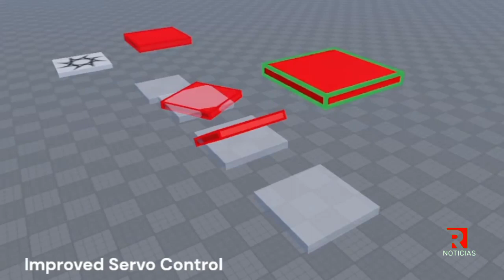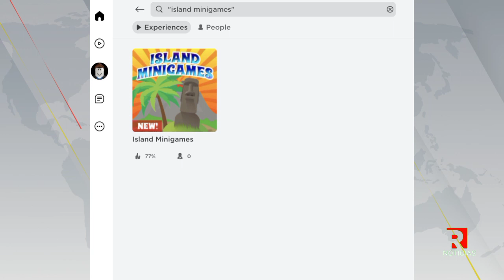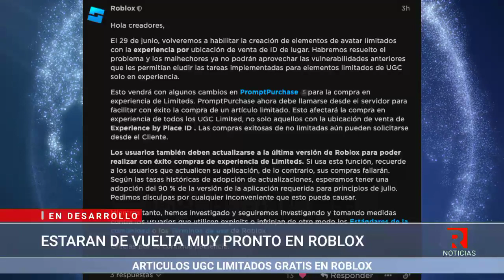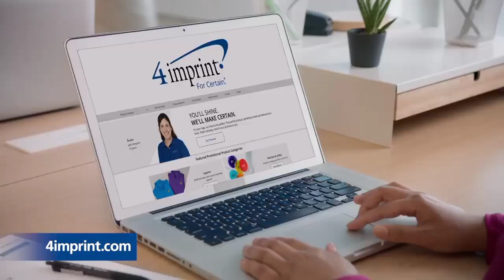RobloxNoticias, 19 de junio del 2023 || RobloxNews en Español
00:00 - Recap
1:19 - Navegar Con Precisión
1:34 - Roblox Connect 2023
1:51 - Articulos UGC Limitados Gratis en Experiencias
2:07 - Reconocida experiencia en roblox a cerrado
2:31 - Ya Volvemos
4:12 - Nuevos paquetes de avatar gratis en roblox
4:29 - Nueva Actualización de Spotify Island
4:40 - Ya Volvemos
6:23 - Aniversario de Experiencia de Roblox